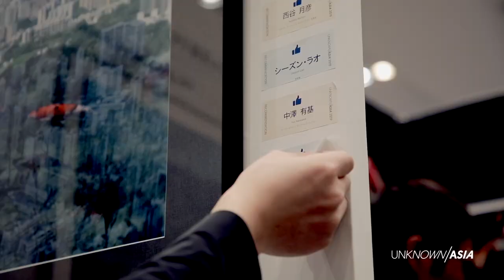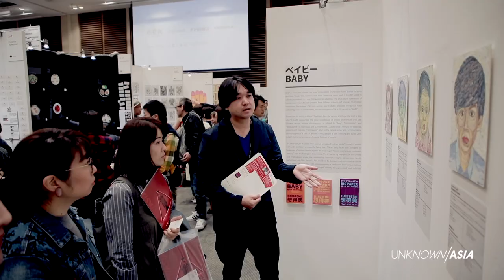【エグセクティブプロデューサー高橋亮氏、UNKNOWN ASIAへの想い】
今回は、UNKNOWN ASIAへ開催当初から関わるエグセクティブプロデューサー高橋亮氏にUNKNOWN ASIAを経験する中で参加アーティスト、アートシーンへ想いを率直に語っていただきました。

【UNKNOWN ASIA 2021 出展者募集、締切迫る！】
(*English below)

創造の可能性を広げる国際アートフェア「UNKNOWN ASIA」を本年も開催！
国や地域に捉われないクリエイティブなコミュニケーションの場の創造を目指し、10月15日（金）-10月17日（日）の3日間、グランフロント大阪ナレッジキャピタルコングレコンベンションセンターにて開催するアートフェア「紀陽銀行 presents UNKNOWN ASIA 2021」と、10月9日（土）、10日（日）に開催するオンラインフェア「紀陽銀行 presents UNKNOWN ASIA 2021 ONLINE」のハイブリッド開催となります。

そして、今年のUNKNOWN ASIAに出展するアーティストをアジアから広く募集します。募集期間は2021年5月28日(金) - 7月2日(金)まで。コンテンポラリーアート、写真、グラフィックデザイン、イラストレーション、ファッションなど、ジャンルも国も超えたアジアの最先端が集まるアートフェアへの出展をお待ちしています。

▼出展エントリーについて詳しくはこちらから！

 [開催概要]
■実会場
名称　紀陽銀行 presents UNKNOWN ASIA 2021
一般公開　2021年10月16日(土) 10:00 - 20:00、17日(日) 10:00 - 17:00
プレビュー　2021年10月15日(金) 15:00-20:30 ※招待者、関係者のみ入場可
場所　グランフロント大阪 ナレッジキャピタル コングレコンベンションセンター
　　　〒530-0011 大阪市北区大深町 3-1 グランフロント大阪 北館 B2F
■オンライン
名称　紀陽銀行 presents UNKNOWN ASIA 2021 ONLINE
一般公開　2021年10月9日(土) 11:00 - 20:00、10日(日) 11:00 - 20:00
※審査員、レビュアーによる審査時間も含む。上記日時はコアタイム設定。アーカイブは閲覧可。

【UNKNOWN ASIA 2021 Call for Exhibitors, Deadline Approaching!】

UNKNOWN ASIA, an international art fair that expands the possibilities of creativity, will be held again this year.
Kiyo Bank presents UNKNOWN ASIA 2021, an art fair that will be held at Knowledge Capital Congres Convention Center, Grand Front Osaka for three days from October 15 (Fri.) to 17 (Sun.), aiming to create a place for creative communication regardless of country or region. The fair will be a hybrid of the art fair "Kiyo Bank presents UNKNOWN ASIA 2021" to be held at the Grand Front Osaka Knowledge Capital Congres Convention Center from Friday, October 15 to Sunday, October 17, and the online fair "Kiyo Bank presents UNKNOWN ASIA 2021 ONLINE" to be held on October 8 and 9.

And we are inviting artists from all over Asia to participate in this year's UNKNOWN ASIA. The application period is from May 28 (Fri) to July 2 (Fri), 2021. Contemporary art, photography, graphic design, illustration, fashion, etc. We are looking forward to seeing you at the art fair where the most advanced artists from Asia gather, regardless of genre or country.

▼Please click here for more information on exhibitor application!

UNKNOWN ASIA 2021
■Actual Venue
Kiyo Bank presents UNKNOWN ASIA 2021
Open to the public; October 16 (Sat), 2021 10:00 - 20:00, 17 (Sun), 2021 10:00 - 17:00
Preview; October 15 (Fri), 2021 15:00-20:30 *Open to invited guests and related parties only
Place; Grand Front Osaka Knowledge Capital Congres Convention Center
B2F, Grand Front Osaka North Building, 3-1 Ohfukamachi, Kita-ku, Osaka 530-0011, Japan

■Online
Kiyo Bank presents UNKNOWN ASIA 2021 ONLINE
Open to the public; Saturday, October 9, 2021 11:00 - 20:00, Sunday, October 10, 2021 11:00 - 20:00
*The above dates and times are core times. Core time is set for the above dates and times. You can browse the archives.